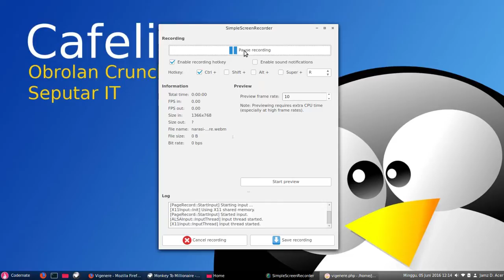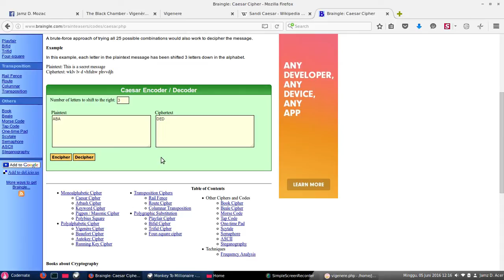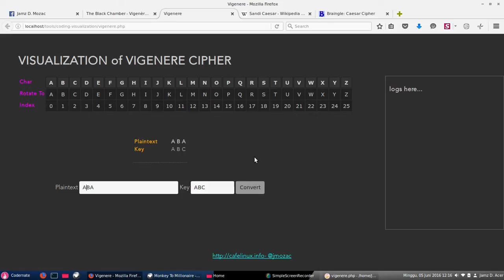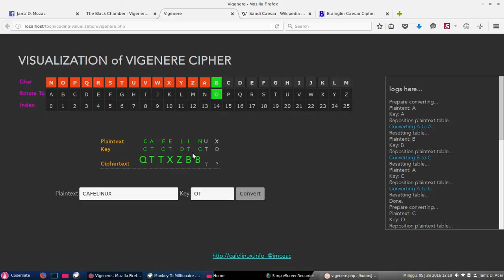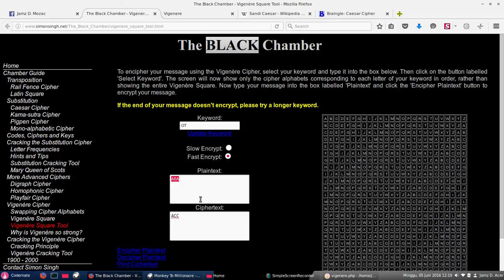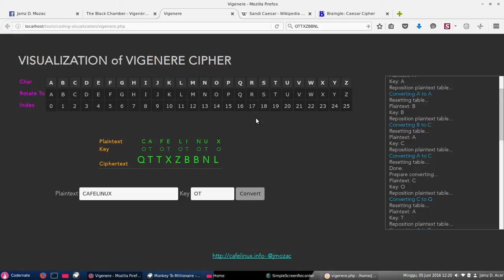Visualization of Vigenere Cipher's Process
This is a Vigenere Cipher's process in visual. I don't know how to editing video. So, this visualization is completely hard coded. :)